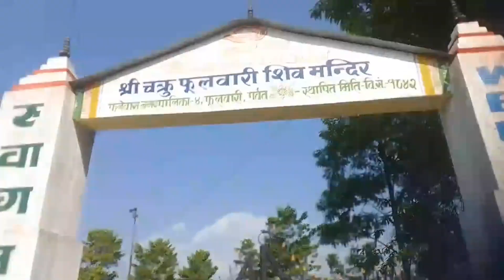aaja Mandir tirw .. New Vlog today 29 gate